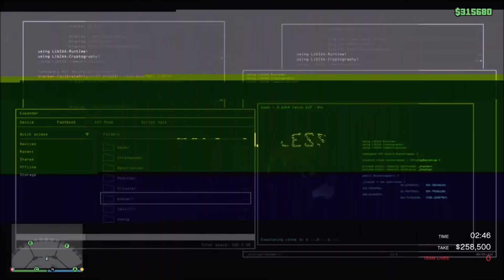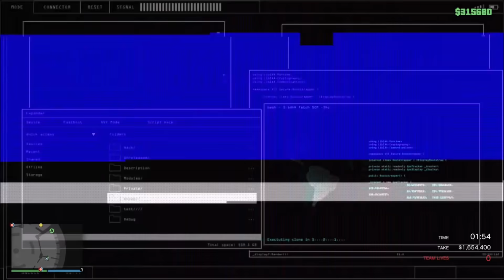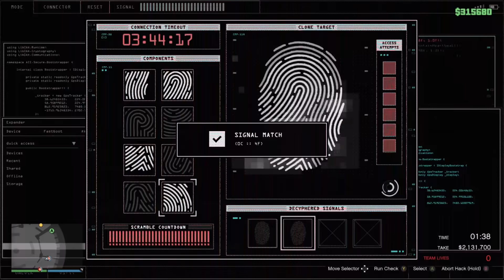Grand Theft Auto 5 Heist Just Really!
Don't forget to subscribe so you won't miss any content, Leave a like on the video if you liked it and hit the bell icon to get notified when I upload a fresh new video. Be sure to comment, All Comments will be read and replied to.

I can't thank you enough! I put a lot of work into my videos, banners, thumbnails, well. everything! For your enjoyment

Xbox ► IX US XI